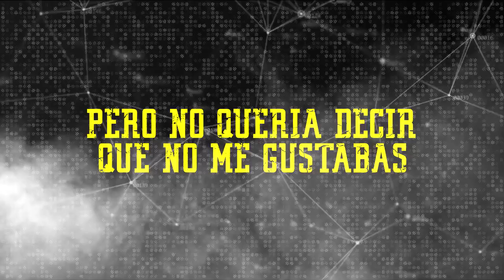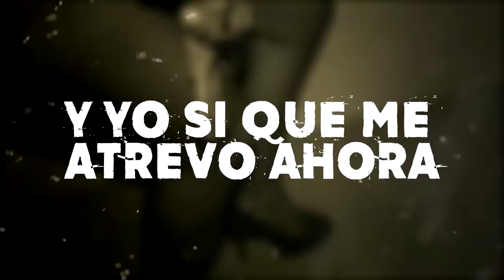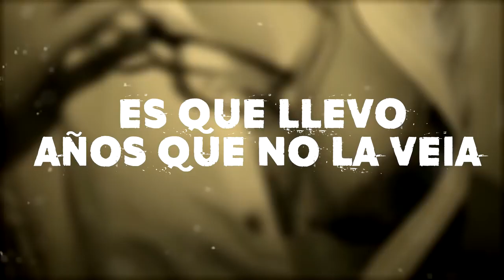Lil Santana - Ahora Me Atrevo (Lyric Video) Letra Official l Reggaeton 2017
Reggaeton 2017: Ahora Me Atrevo - Lil Santana (Lyric Video) Letra Official

OTRAS MÚSICAS Reggaeton 2016:
- Ozuna - Mai Que Locura (Lyric Video) Letra Official l Reggaeton 2016
- Un Bellaqueo - Ozuna Ft Pusho , Alexio & Juanka El Problematik ( Video Oficial )
- Ozuna - Se Toca Todita (Lyric Video) Letra Official l Reggaeton
- Pepe Quintana - Ella Y Yo Remix FT Farruko, Ozuna, Arcangel, Anuel AA, Ñengo, Kevin Roldan, Y Mas